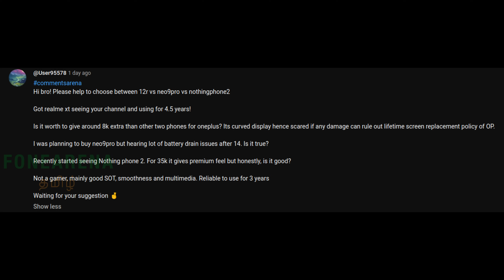Reason for lack of 3.5mm jack & microSD slot is most phones? | CommentsArena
00:00 Intro
00:14 Why mobile companies are not giving 3.5mm audio jack? Problem with USB Type-C to 3.5mm converter
01:52 OnePlus 12R vs iQOO Neo9 Pro vs Nothing Phone 2
04:06 Back case for Nothing Phone 2a?
05:03 Phones with MediaTek chips not developer friendly compared to Snapdragon?
06:58 OEM apps considered Bloatwares?
08:46 Any issue in Funtouch OS?
10:29 Is there aptX in CMF Neckband Pro?
10:20 Performance problems due to microSD is not true?
14:46 vivo X100 Pro vs HONOR Magic 6 Pro vs Galaxy S23 Ultra
16:53 Galaxy M51 board issue
17:40 Redmi Note 12 battery drain issue
18:40 iPhone 15 Plus network issue in WhatsApp
20:41 Upgrade from Redmi K20 Pro to Xiaomi 14 Ultra